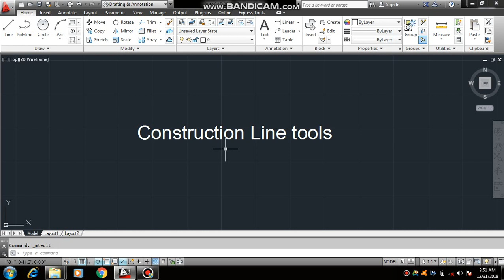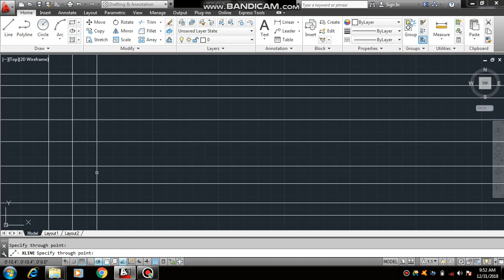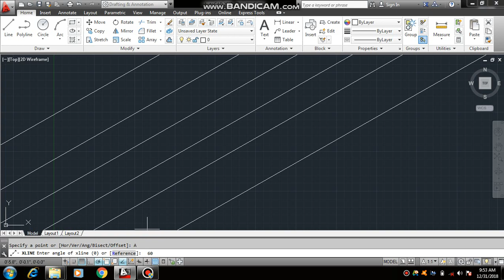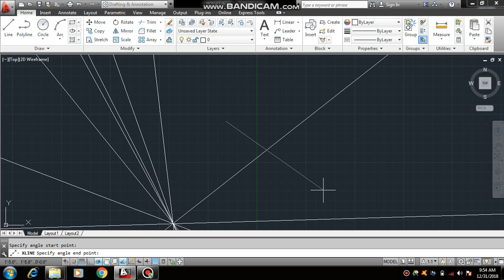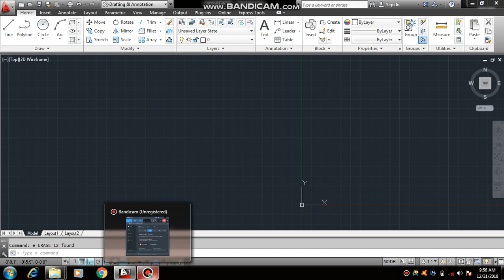Construction Line tools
This vedio is very important for Civil engineering student ...

construction line is i hope total autocad student student but he is no know the construction line tools ..
So this is very important ... IF you civil eng deportment And you want learn AutoCAD...

MY MORE VEDIOS ...LINK IS HERE